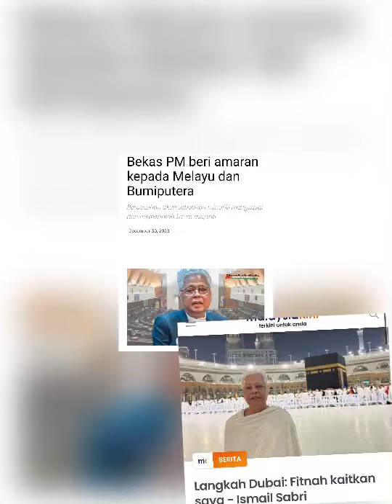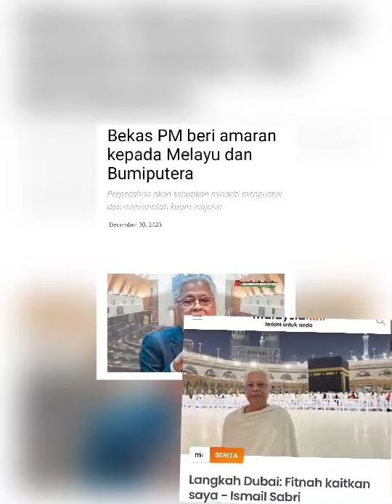Ismail Sabri Masuk Parti PAS⁉️isusemasa